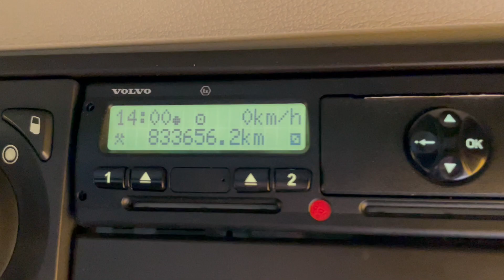New In Stocklist For Sale: VOLVO FM 450 GLOBETROTTER EURO 6 ADR SPEC 6X2 TRACTOR UNIT–2017–YJ67 SBU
Volvo FM Globetrotter Series Sleeper Cab.
Gearbox Driven Compressor/Twinline Hydraulics C/w Gardner Denver Hydro-Pack.
Full ADR Spec C/w Battery Master Switch.
Air Suspended Lightweight Midlifting Axle.
Alcoa Alloy Wheels.
External Sunvisor.
12v & 24v Auxiliary Power Sockets.
Cruise Control.
Plated Weight : 44,000 KGS.
Design Weight : 44,000 KGS.
Mileage As Shown : 833,656 Kms.
Tested Until End : July 2024
Registration Number : YJ67SBU
Spec Number : 32595